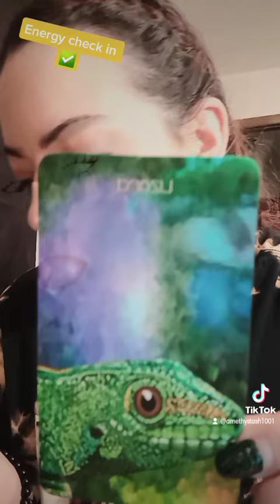energyreading clearnegativeenergy spiritguidemessages